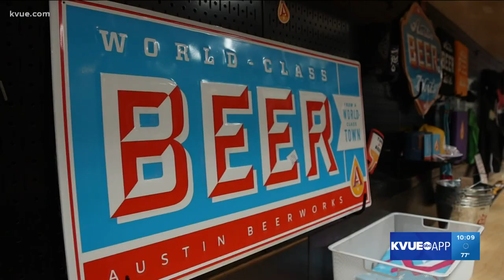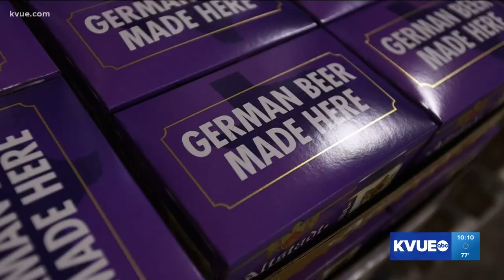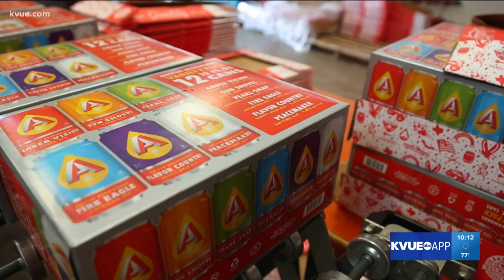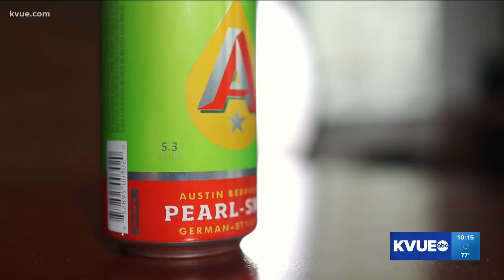Booming Breweries: The growth of the beer industry in Central Texas | KVUE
The Central Texas region is a booming place for breweries of all kinds. We talked to three from around the region about the growth of the beer industry.